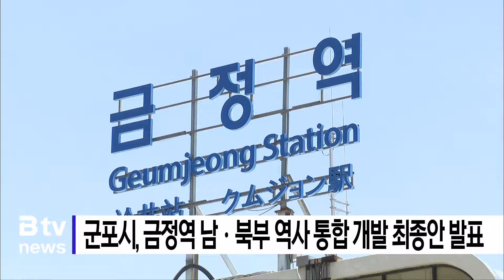군포시, 금정역 남ㆍ북부 역사 통합 개발 최종안 발표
군포시가 9일 주민 설명회를 열고
‘금정역 남ㆍ북부 역사 통합 개발’ 최종안을 발표했습니다.

남부역사와 북부역사를 오갈 수 있도록
역사 앞뒤로 공중보행데크를 설치해
길을 확장한다는 내용입니다.

시는 "0.7 이었던 비용 대비 편익 값을
총사업비 감소를 통해 1.07로 올렸다"며
사업성이 있다고 밝혔습니다.

그러면서 "현재 한국철도공사와 협의 중"으로
"빠른 시일 내에 사업 시행 협약을
체결할 계획"이라고 덧붙였습니다.

한편 이날 설명회에 참석한 일부 시민들은
금정역 남북부 역사 통합 개발안에
시민들의 의견이 반영되지 않았다며 반발했습니다.